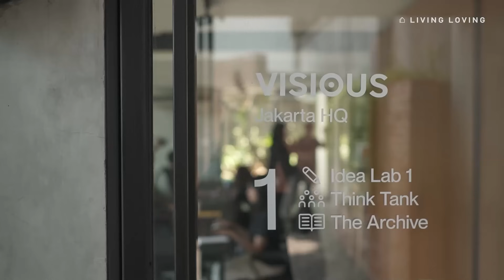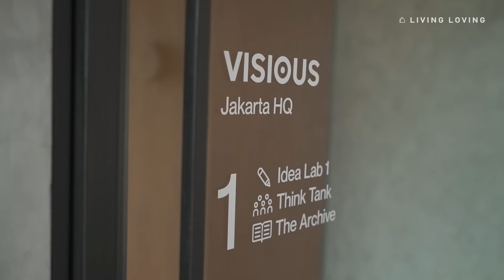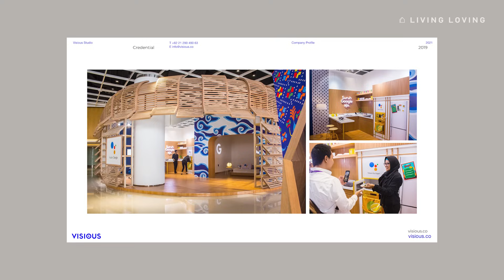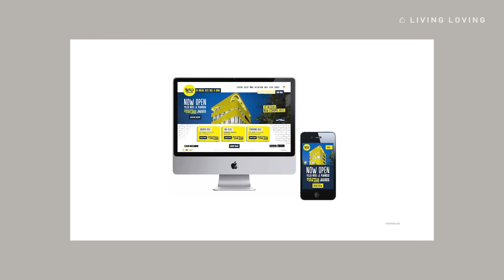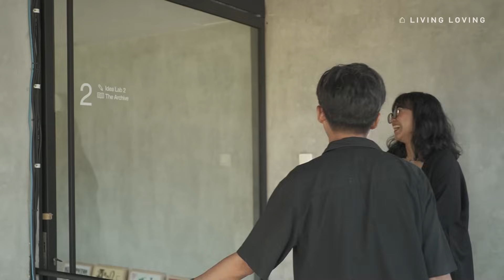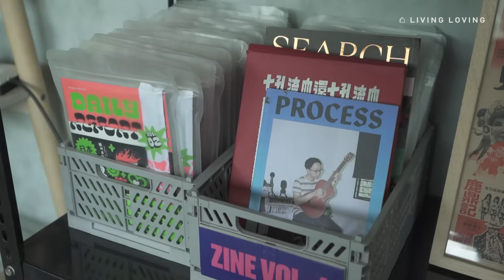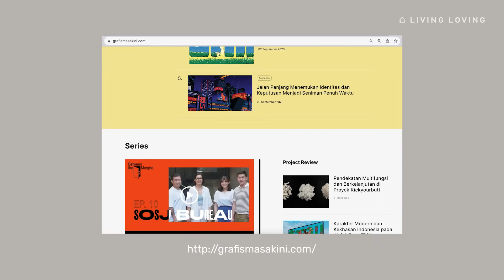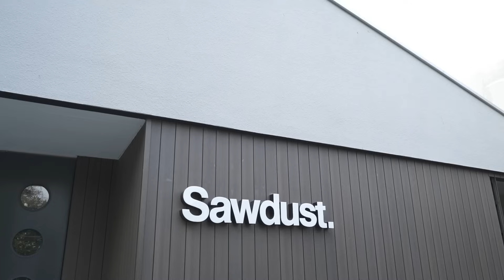Main ke VISIOUS, studio desain di Jagakarsa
Suka penasaran nggak, studio desain tuh isinya apa iya desainer semua? Di episode kali ini kami main ke Visious, studio desain yang baru saja menyelesaikan proyek desain logo Kereta Cepat Whoosh!

Rege Indrastudianto memulai Visious dari hanya berdua saja, sempat pindah-pindah sewa tempat kerja, sampai akhirnya bisa punya bangunan kantor sendiri. Ruang yang sudah lama diimpikannya; tempat mengasah skill desain and having fun while at it.

Kolaborasi adalah hal yang penting, makanya dalam perjalanannya, Rege menggandeng partners untuk membangun Visious. Nggak cuma ngobrolin soal perjalanan Visious, kami juga bahas gedung kantornya yang didesain oleh Rahmat Indrani dari SPOA, dan tentunya diceritain juga tentang keseharian di studio keren ini.

Klik ke waktu-waktu di bawah untuk melompat ke setiap bagian video yang diinginkan:
01:06 Berkenalan dengan Rege dan Visious
02:10 Portfolio Visious
03:03 Awal mula Visious dibentuk
07:09 Tim Visious
09:02 Konsep gedung Visious yang didesain oleh Rahmat Indrani dari SPOA
12:36 Perkembangan Visious
15:36 Rege dalam menjalani bisnis dan studio desain selama 12 tahun
18:45 Initiative projects: Daily Report dan Grafis Masa Kini
21:50 Tips dari Rege dalam membangun studio desain
24:02 Mengunjungi Sawdust, sebuah curated lifestyle showroom di Kemang

MAIN KE _______ adalah konten baru dimana kami mengajak kamu ke tempat menarik bersama teman-teman Living Loving.

For next episode, kamu mau kami main-main ke mana lagi, nih? Tulis di kolom komentar, ya!

Kunjungi untuk mengenal lebih dekat, atau follow akun mereka di berbagai platform

Dapatkan cerita menarik lainnya tentang rumah dan penghuninya di buku Lovely Nest kami.